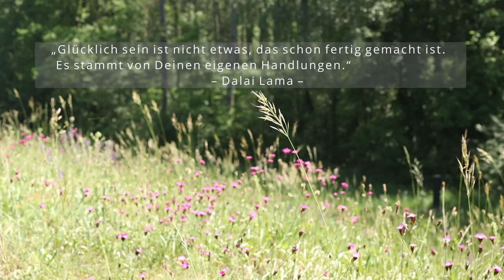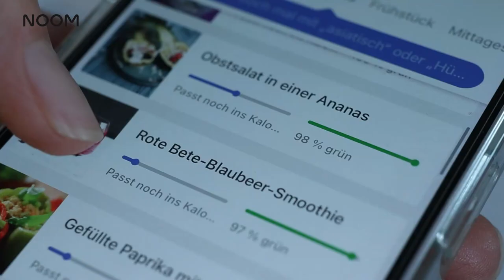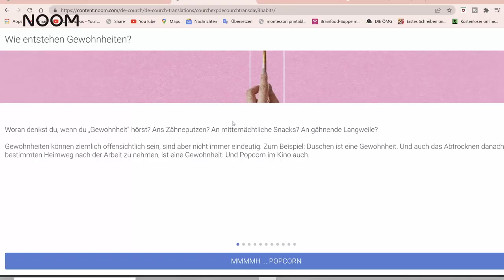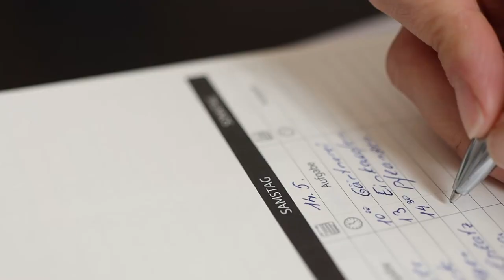So wirst du eine GLÜCKLICHE MAMA! || einfache Tipps für Selfcare Routine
und erhalte ganz schnell und einfach deinen persönlichen Plan.

Es ist Zeit für eine Auszeit!
In diesem Video teile ich mit euch meine einfachen Tipps für Selfcare Routines, die mir helfen, gelassen, ausgeruht und gut gelaunt zu bleiben. Mit mehr Glück für Mama wird deine Familie auch glücklich und zufrieden sein.
Schreibe mir gerne unten, welche Rituale für Selfcare hast du und wie du Zeit für sich findest.

xoxoxo

Eure Nadia